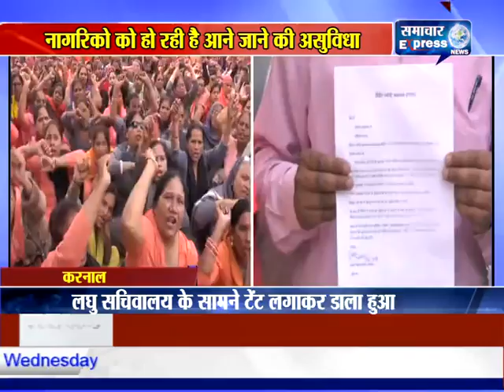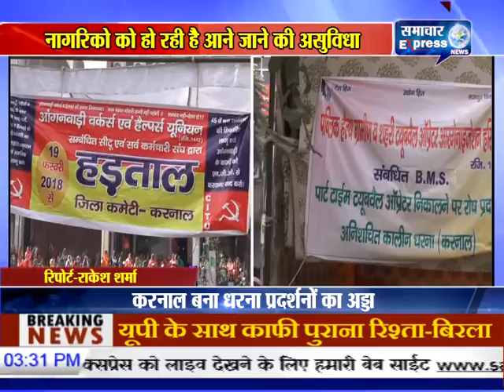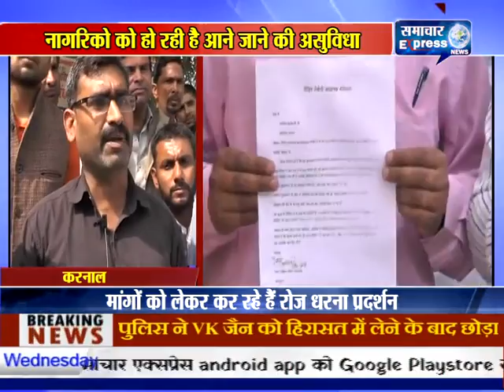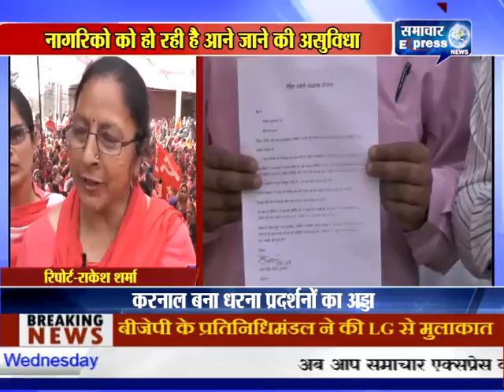करनाल बना धरना प्रदर्शनों का अड्डा